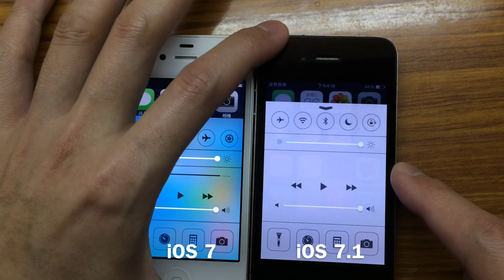iOS 7.1 不易察覺的微改變，夠龜毛的 Apple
iOS 7.1：CarPlay、Siri、iTunes Radio 完整更新列表